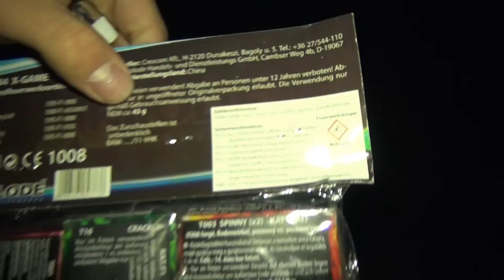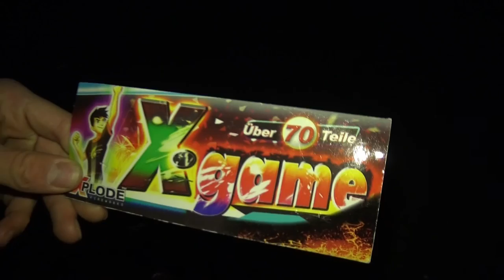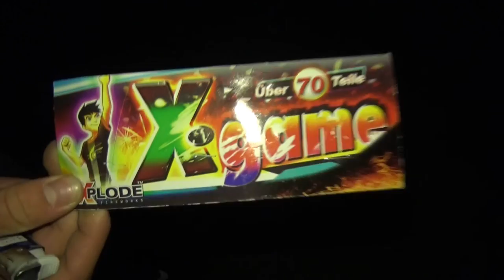X Game von Xplode - Neuheit 2016 - Gutes Kat. 1 Sortiment // Mit EffectsFirework